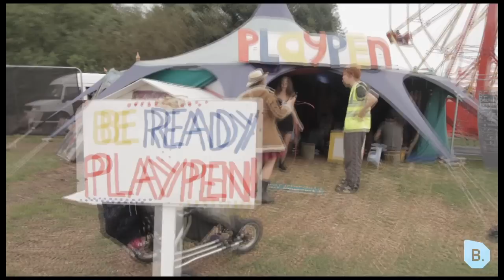Memories of The Playpen @ SGP and Shambala 2012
A look back at all the amazing memories of THE PLAYPEN's debut at this year's Secret Garden Party and Shambala festivals!

Video edited by Justin Hackney

THE PLAYPEN is a unique party, like no other! Brought to you by the Be Ready crew and powered by Therapy Soundsystem, we brought our twisted blend of partytime and playtime to SGP and Shambala AND IT WAS SO MUCH FUN! Four days of giant games, candy prizes, messy arts & crafts, a huge ball pit and utter silliness - as well as non-stop dancing at night - we'd like to thank you for all the great times!

If you missed us, or miss the rumpus we cause, you can catch THE PLAYPEN at venues and parties around London this winter:

Fri Dec 21st - NATIVITY PLAYPEN @ The Book Club, Shoreditch

Sat Dec 15th - THE PLAYPEN @ Vibes Mayan Shift & Synthesis Project